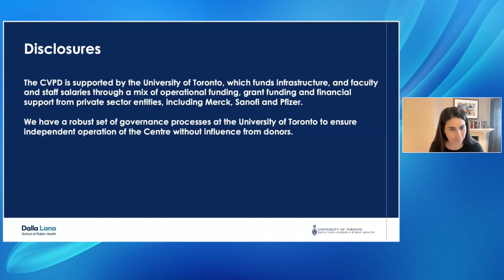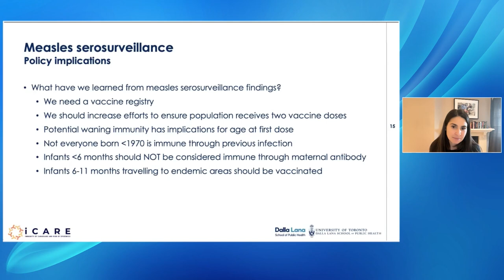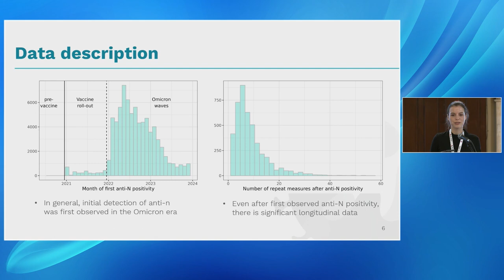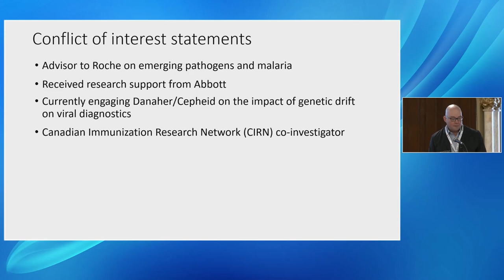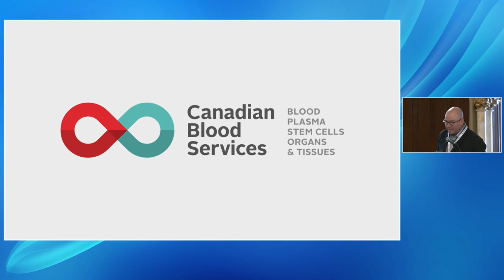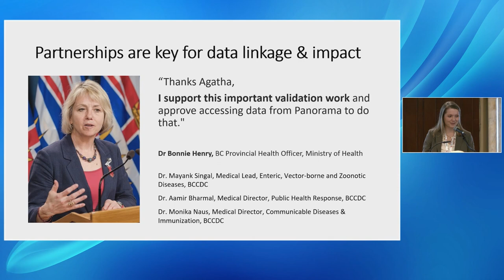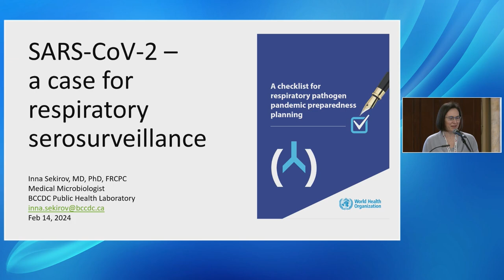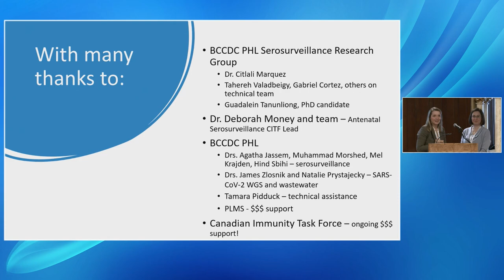Day 1 - Scientific Strategy: Use Cases for Serosurveillance (English)